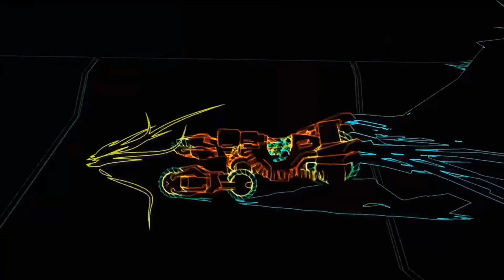No More Heroes: Travis Strikes Back And The Death Drive Mark 2 4K ULTRA HD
Travis Touchdown's gaming console, the Death Drive, is packed with games for you and Travis to play with a friend. Here's a sneak peak at the games you'll be able to play.